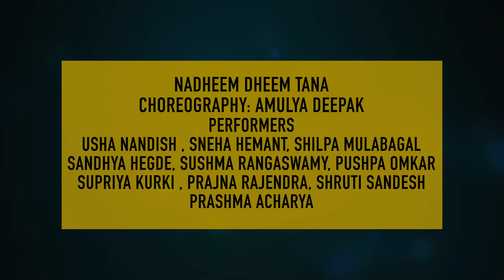2022 CKB Rajyotsava Nadheem Dheem Tana - By Amulya Deepak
Carolina Kannada Balaga Rajyotsava Celebration
Nov 5th, 2022
Kannapolis Middle School Auditorium